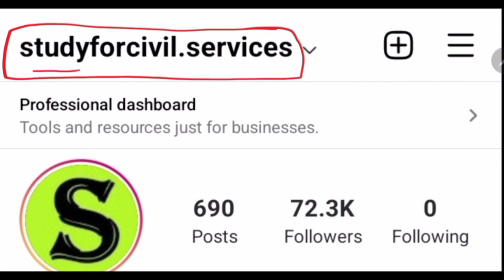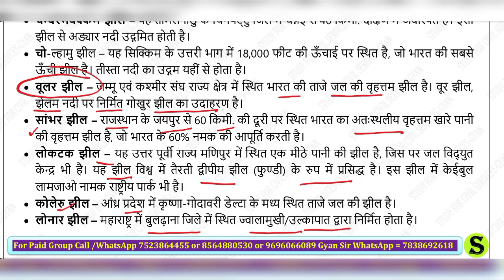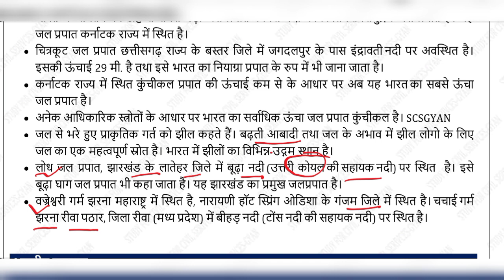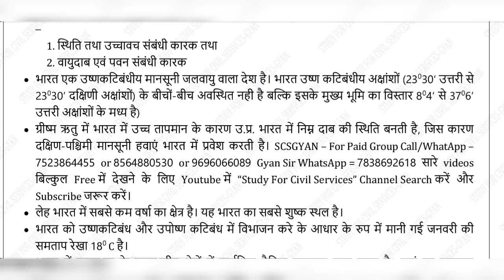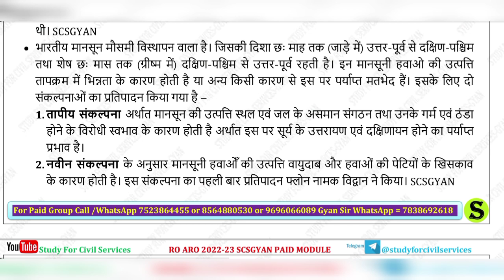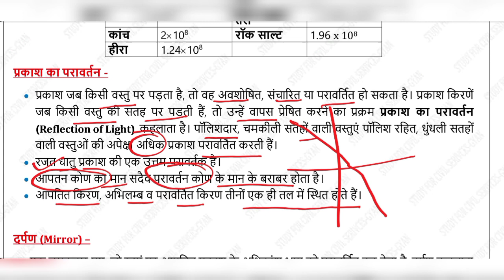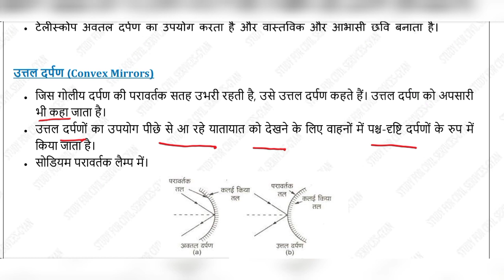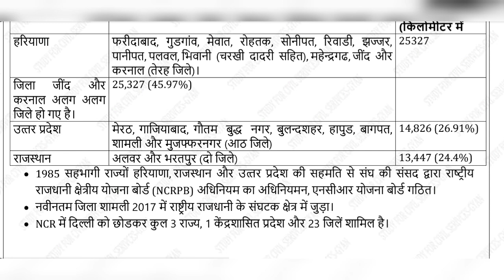हिंदी RO ARO 2022 2023 PAID module FREE lecture preparation onlineclass up uppcs uppcs ro/aro day34